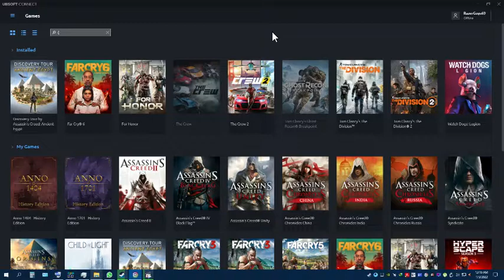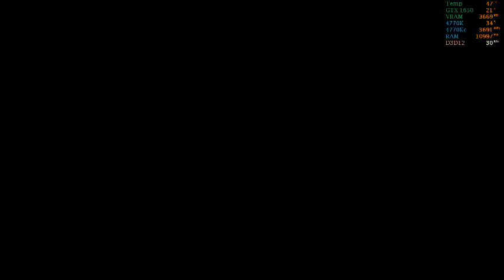WATCH DOGS LEGION Play offline mode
Do you want to play this

Leave comment n like subsribe my channel